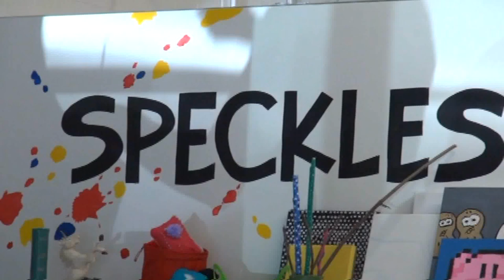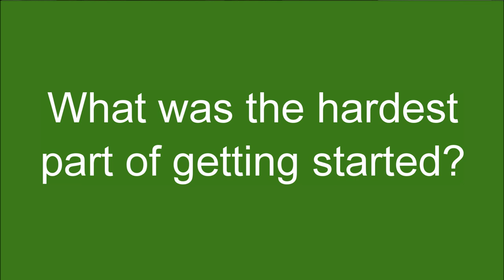Speckles Art Studio - Client Stories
Catharine of the Halton Region Small Business Centre visits her client, Speckles Art Studio, following the startup's first summer in business. Speckles Art Studio is a fun and creative space where kids and "kids at heart" can become inspired and learn new ways to create!